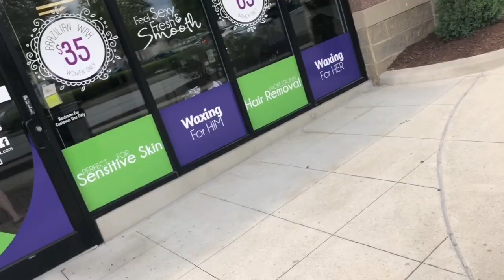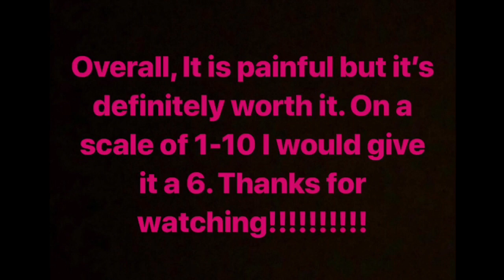MUST WATCH!! EXTREMELY FUNNY BRAZILIAN WAX REACTION 😂😂😂